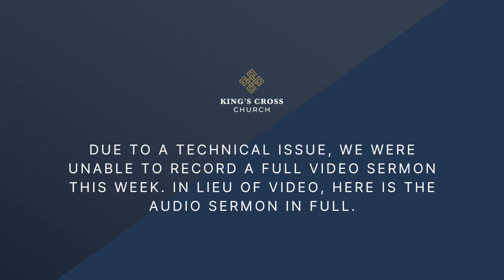Ordinary People, Extraordinary Mission | November 12th, 2023 | Wendel Rosbrugh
Week two of some video issues. We have resolved them and will have our livestream and video sermon back up next week.